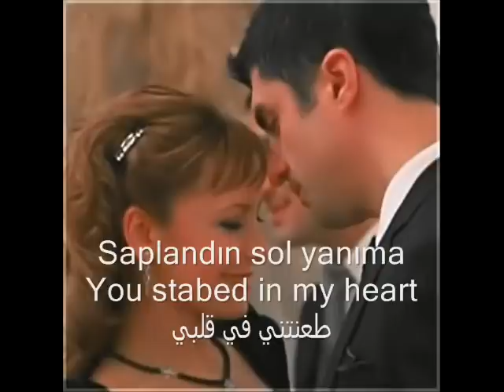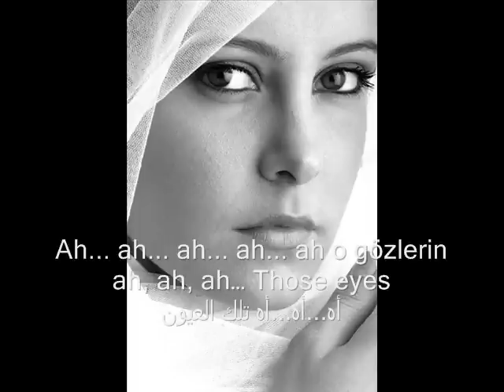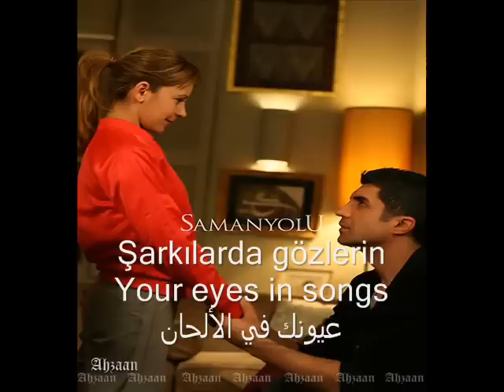Ozcan Deniz - ah o gözlerin - Vildan Atasever آه تلك العيون - مترجمه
to the most beautiful Eyes Ozcan Deniz & Vildan Atasever  with love Ozcan Deniz Arab Fans :)